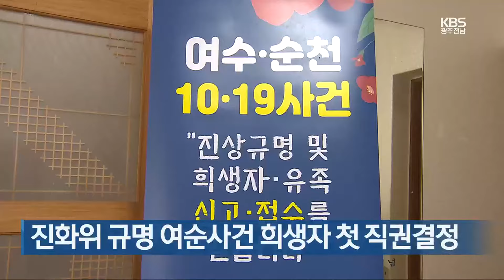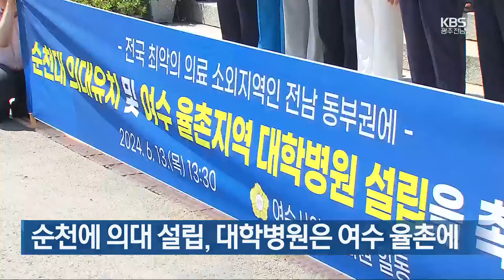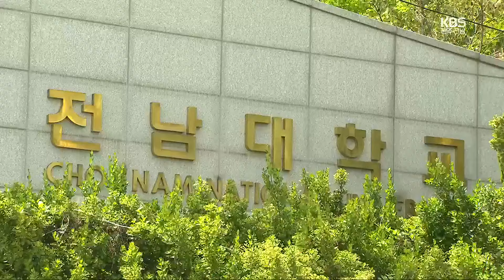[여기는 전남] 분수쇼로 재개장한 ‘빅오’…차별화된 콘텐츠 찾을까 / KBS 2024.06.13.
[앵커]

 여수세계박람회하면 '빅오쇼' 떠오르는 분들 많으실 겁니다.

 대형 분수와 불꽃쇼, 애니메이션이 결합한 볼거리로 관광객들에게 큰 인기를 끌었었죠.

 하지만,  적자 탓에 운영을 멈췄다 최근에는 분수쇼만 재개했는데 지역의 대표 볼거리가 사라져 아쉬움이 큽니다.

 손준수 기자가 취재했습니다.

 [리포트]

 2012 여수세계박람회를 대표하는 상징물 '빅오'입니다.

 높이 41미터, 지름 35미터의 원형 조형물은 밤이 되면 애니매이션을 관람하는 워터스크린으로 변신하고, 레이저 조명과 불꽃쇼, 수십 미터까지 치솟는 분수쇼까지.

 여수 관광의 대표 콘텐츠로 자리매김했습니다.

 하지만 더이상 빅오쇼를 관람할 수는 없습니다.

 지난해 박람회장 운영권을 가져온 여수광양항만공사가 적자를 이유로 운영을 그만둔겁니다.

 10년 넘게 똑같은 내용의 공연이 진행돼 이용객이 꾸준히 감소하면서 한 해 13억 원의 관리비조차 메꿀 수 없어서입니다.

 그나마 최근 해상 분수쇼는 운영을 재개했습니다.

 무료 관람 덕분에 찾는 이들의 발길이 이어지고 있지만, 경쟁력은 낮을 수 밖에 없습니다.

 [윤종순·박지윤/대전시 중구 : "너무 좋기는 했는데, 저 위에서 동그란 거에서 레이저쇼 같은 게 안 나오다 보니까 아쉬운 게 너무 많아요."]

 하지만, 새로운 콘텐츠를 제작하는 건 비용 부담에 엄두도 내지 못하고 있습니다.

 [손정국/여수광양항만공사 해양복합사업부장 : "박람회장을 더욱 활성화 시켜야 된다는 목적성도 가지고 있습니다. 이런저런 점을 종합적으로 고려해 보건데 현재 있는 'BIO-O'쇼에 대해서 상징성은 그대로 유지하고…."]

 큰 인기에도 콘텐츠 다변화를 꾀하지 못해 이용자들의 외면을 받은 빅오.

 여수광양항만공사는 용역을 통해 박람회장 활용방안을 장기적으로 모색한다는 계획이지만, 빅오쇼의 영광을 재현해낼 수 있을지는 미지수로 남아 있습니다.

진화위 규명 여순사건 희생자 첫 직권결정

진실화해과거사위원회가 규명한 여순사건에 대해 첫 희생자 직권결정이 이뤄집니다.

전라남도는 진화위에서 규명한 여순사건 관련 719명을 여순사건 희생자로 직권결정하기 위해 대상자 현황을 공고한다고 밝혔습니다.

대상자들은 정해진 기한 안에 전남도 여순사건지원단이나 시군 담당 부서에 관련 서류를 제출하면 됩니다.

여순사건 특별법 개정으로 진화위가 규명한 희생자의 경우 여순사건위원회가 이를 직권으로 희생자로 결정할 수 있습니다.

노조·여수시의회 “이산화황 누출 대처 소홀”

지난 7일 발생한 여수산단의 한 화학 공장 가스 누출 사고와 관련해 대처가 소홀했다는 지적이 잇따랐습니다.

민주노총 여수시지부 등 4개 단체는 오늘(13) 성명서를 내고, 해당 공장이 유해 화학물질이 누출됐는데도 곧바로 신고하지 않고 4시간 동안 은폐했고 "지난 7일 사고 발생 사흘 만에 무리하게 공장을 가동했다가 불이 났었다"며 책임자를 엄중 처벌할 것을 촉구했습니다.

한편, 여수시의회 이석주 의원은 현안 질의에서 "여수시 역시 이번 사고에서 체계적인 대응을 하지 못했다"고 지적했습니다.

순천에 의대 설립, 대학병원은 여수 율촌에

여수시의회가 전남 의대를 순천대에 유치하고, 대학병원은 여수 율촌에 설립해야 한다고 주장했습니다.

여수시의회는 성명을 통해 전남 동부권은 석유화학단지와 제철소가 있어 산업재해가 많아 서부권에 비해 의료 수요가 많은 만큼, 전남 의대를 순천대에 유치해야 한다면서 대학병원을 여수 율촌에 설립하는 것에 순천시가 동의하라고 요구했습니다.

또, 여수대와 전남대 통합 과정에서 여수캠퍼스에 한의대와 전문병원을 설립키로 했던 만큼 정부가 이를 이행하라고 촉구했습니다.